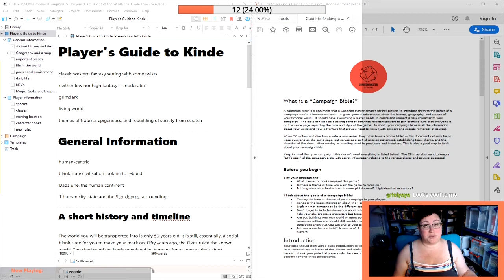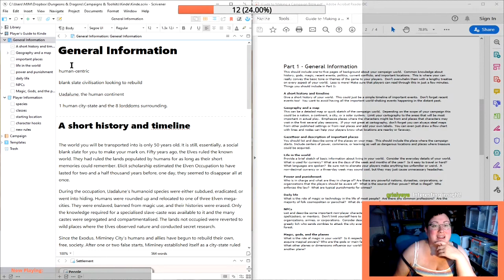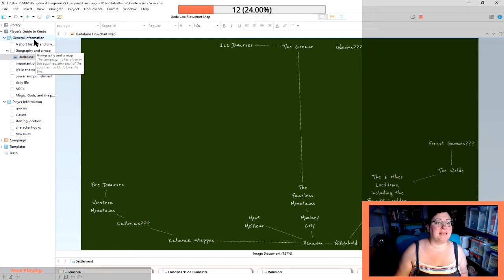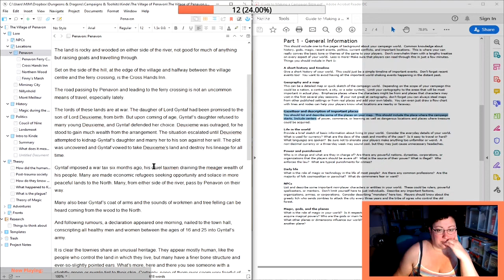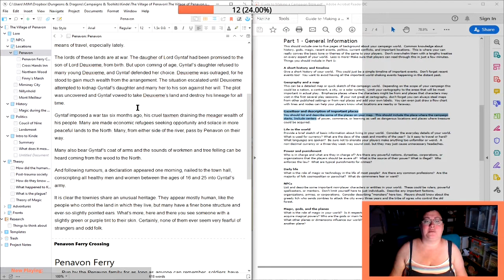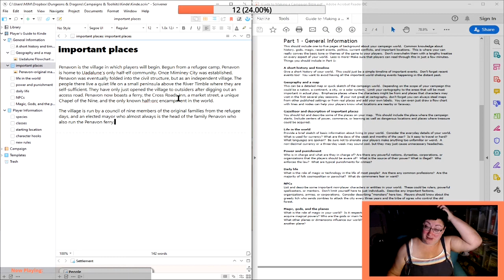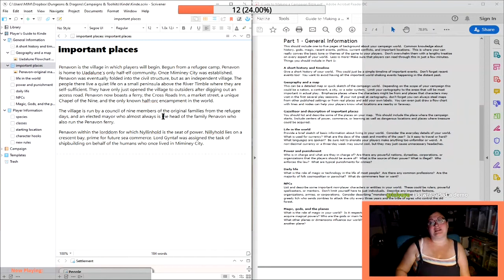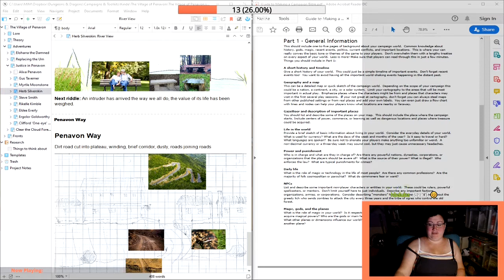Writing the Players' Guide to Kinde - E01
Introducing the players' guide format I'll be using in this series. We'll begin worldbuilding with some section introductions and the history, geography, and Penavon sections.

This video is part of a series of live streams on Twitch where Morgan and chat collaborate to develop a players’ guide for Morgan’s RPG setting.

Join Morgan, AKA Tempest, every other week on Wednesdays 8pm UK/2pm CST/6am AEST for live worldbuilding streams on Twitch.